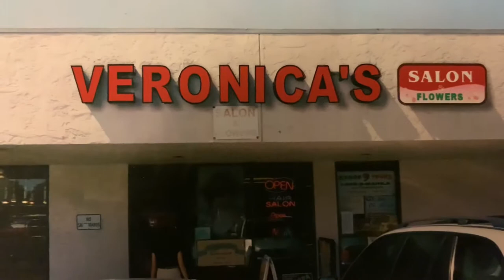5 More days to go for 🇵🇭 Vlog# 12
Thank you for supporting Veronica’s Salon & Flowers since 1995